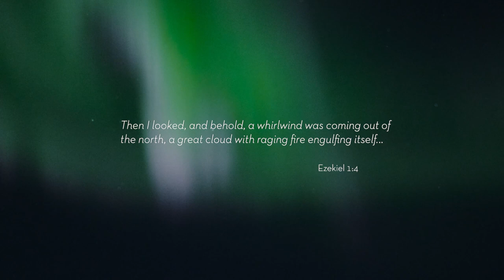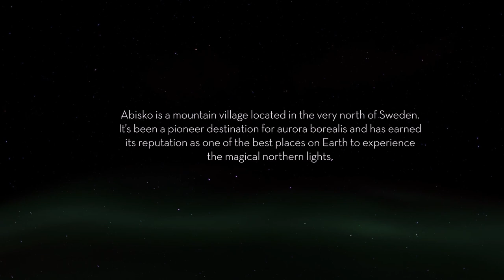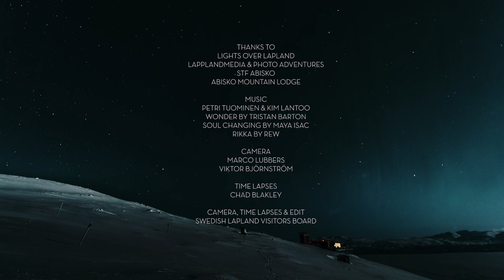Abisko and the northern lights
On a cold and clear night, busboy and former wedding photographer Chad Blakley crossed a frozen lake in the very north of Swedish Lapland – coincidentally, making that night the start of Abisko as one of the best places on earth for northern lights.

Music: Petri Tuominen & Kim Lantto, Wonder by Tristan Barton, Soul Changing by Maya Isac, Rikka by Rew.